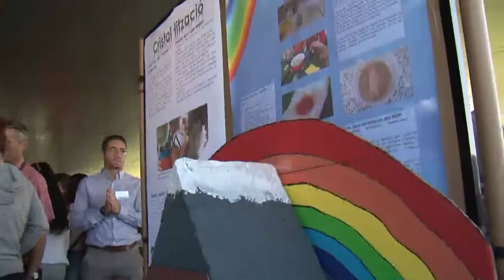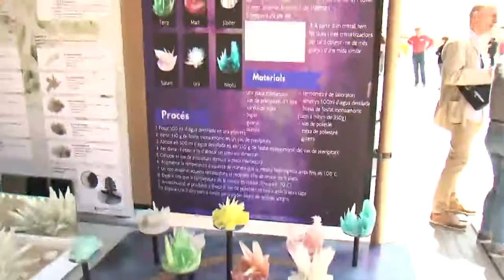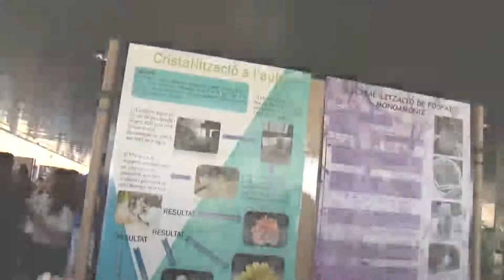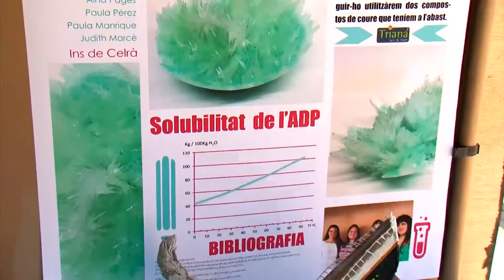Final IV Concurs de Cristal·lització a l'Escola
L'Institut Vila-seca va ser un dels guanyadors del primer premi del quart concurs de cristal·lització a l'escola.
En el video es veu un resum de la final celebrada al Cosmocaixa de Barcelona el dia 8 de maig.
Font: UBtv